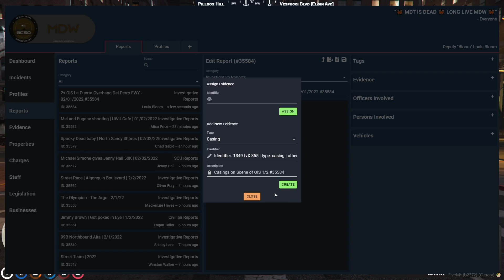Cop Calls Tommy T "Scummy" *OOC DRAMA*